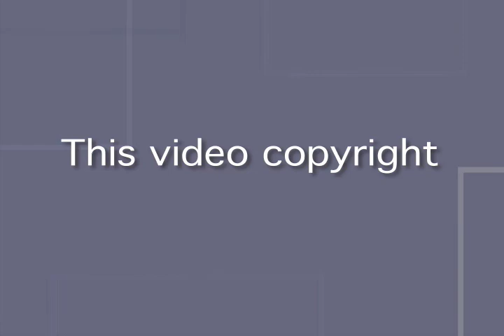SAYSOCCER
SAY Soccer Passers Division game at Niagara field  Kingsford Stars against Niagara Force